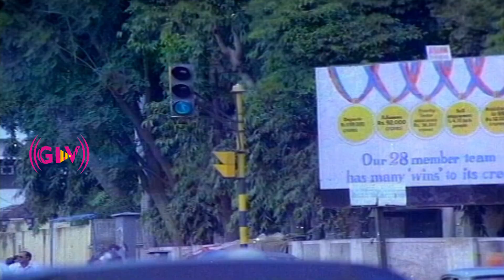Super Hit Comedy Scenes | Goundamani, Vivek | Idhaya Vaasal Movie | HD Video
Movie : Idhaya Vaasal
Directed by : Chandranath
Written by : M. S. Kamlesh Kumar (dialogues)
Screenplay by : Chandranath
Story by : M. S. Kamlesh Kumar
Starring : Ramesh Aravind, Meena, Sarathkumar, Goundamani, Vivek
Cinematography : V. Sukumar
Edited by : P. Mohanraj
Release date : 17 May 1991
Country : India
Language : Tamil